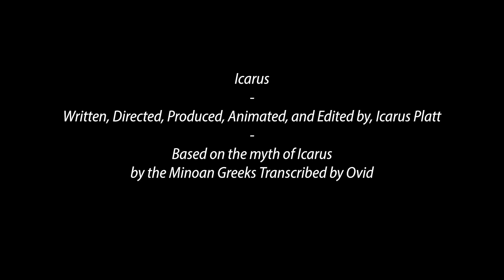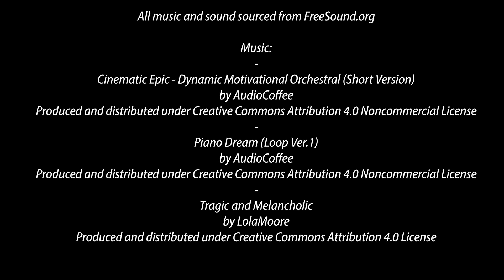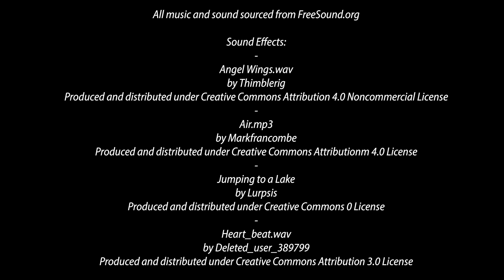Icarus Concept Animatic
This is a retelling of the myth of Icarus as a doomed romance for my ANIM 275 class